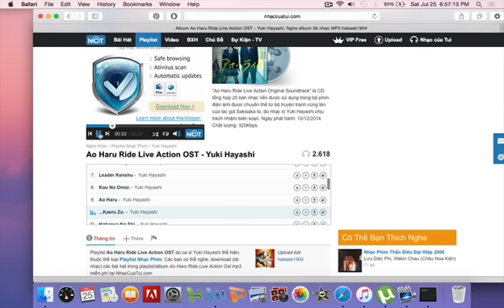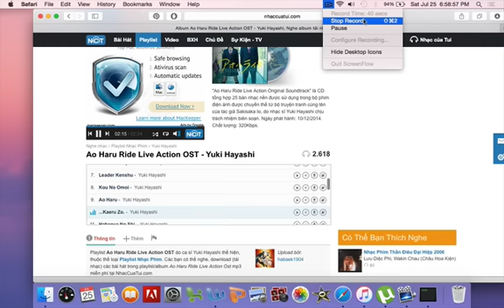Ao Haru Ride Live Action OST - Kaeruzo 10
10. Kaeruzo - Yuki Hayashi